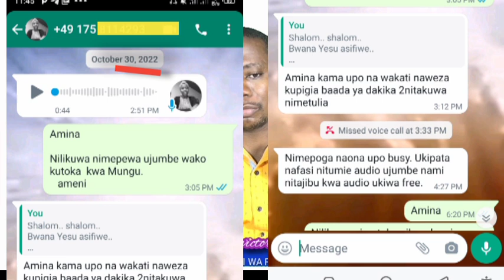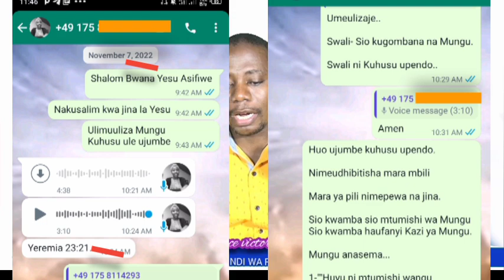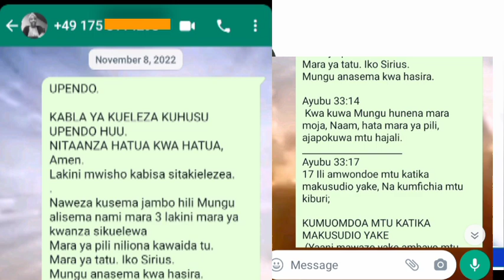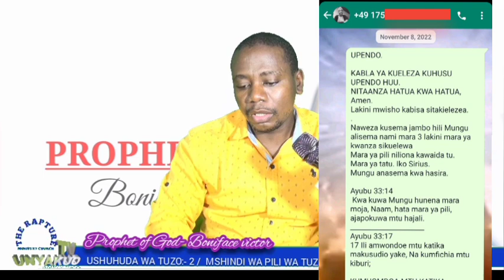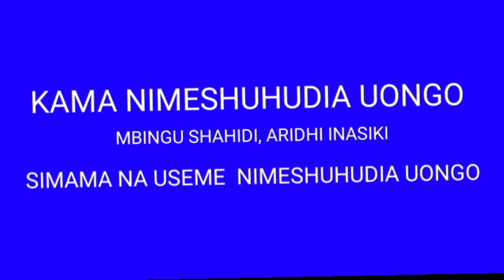TUZO YA MBINGUNI:MSHINDI WA PILI KUTOKA KENYA/HEAVENLY AWARD SECOND WINNER FROM KENYA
ENGLISH/SWAHILI/CHINESE
THE PROPHET IS GIVEN A MEDAL/AWARD FOR VICTORY IN HEAVEN.
PROPHET BONIFACE VICTOR FROM TANZANIA.  HE HAS RECEIVED THE AWARD OF VICTORY IN THE KINGDOM OF GOD IN HEAVEN.  ON 17 MAY 2023. THIS AWARD WAS IN FRONT OF SEVEN PROPHETS FROM THE WORLD, FOUR FROM TANZANIA AND THREE OTHER COUNTRIES WHICH I WOULD LIKE TO MENTION HERE.
 NOR THESE SERVANTS.
 (You will listen to many videos on YouTube Unyakuo TV)
AT THE BEGINNING OF THIS STRUGGLE TANZANIA HAD FIVE PROPHETS.  WITH FOUR MEN AND ONE WOMAN BUT THAT WOMAN, FAILED IN WHAT SHE SHOULD DO TO REACH THE STANDARDS OF THE PROPHETS WERE SENT BY GOD ON EARTH.  DOING SPECIAL WORK FOR REVIVAL IN THE WORLD ON THE SECOND COMING OF CHRIST.  THAT WOMAN'S PLACE COULD BE TAKEN BY ANOTHER WOMAN FROM ANOTHER COUNTRY.  AMEN

this will surprise you and it has never happened in the world but it is the truth that God does things with a good plan in the world.
Just as companies, governments and other organizations are there to discuss the issue of the best employee. While it is even in heaven.

Psalm 89:7
Jeremiah-23:18/22

Genesis 1:26
26 God said, Let us make a person in our image, in our image;  and rule the fish of the sea, and the birds of the air, and the beasts, and all the earth also, and every creeping thing that creepeth upon the earth.

If you read the beginning-1:26 it informs you that there are decisions or matters God sits and discusses with the ninety-four elders to reach decisions.  So it was in this award,
A LOT WAS TALKED ABOUT WHO DESERVES THIS AWARD, EVERYONE WAS DISCUSSED FOR EVERYTHING HE DID,
The pictures describe the seven stages that the prophet Boniface went through, until he was eligible to receive the award and you can also follow his videos on the YouTube-Unyakuo TV account.  And the video in which he talks about this event as it was, how he prepared the award and what it looks like, what it means.  Amen.

The Prophet testifies that the state of the meeting in heaven was beautiful and beautiful to the point of fear.
You will see the situation in that session as it is written in Revelation-4:3-7, you should read those verses that will give you a picture of the situation in heaven.
THIS IS A TESTIMONY FOR THE WHOLE WORLD, AND ITS VIDEO WILL BE GIVEN TO YOUTUBE OR FACEBOOK,
AND HERE I HAVE WRITTEN BRIEFLY, I WILL WRITE BETTER WIDELY AND LONGER AS I EXPLAINED AT LONGER IN THE VIDEO, THANK YOU GOD BLESS YOU.

Revelation-2:17 and 26-28 and revelation-4: 3-6
CHINESE
先知因在天上的勝利而獲得勳章/獎章。
 來自坦桑尼亞的先知 BONIFACE VICTOR。 他已經在天國中獲得了勝利的獎賞。  2023 年 5 月 17 日。這個獎項頒給了來自世界各地的七位先知，其中四位來自坦桑尼亞和我想在此提及的其他三個國家。
 也不是這些僕人。
 （你會在 YouTube Unyakuo TV 上收聽很多視頻）
 在這場鬥爭的開始，坦桑尼亞有五位先知。 有四個男人和一個女人，但那個女人未能達到她應該做的事情以達到上帝派到地球上的先知的標準。 為基督复臨時在世界上的複興做特別工作。 那個女人的位置可能會被來自另一個國家的另一個女人取代。 阿門

 這會讓你感到驚訝，這在世界上從未發生過，但事實是上帝在世界上以特殊的計劃行事。
 正如公司、政府和其他組織坐下來討論最佳員工的問題一樣，即使在天堂也是如此。

 詩篇 89:7
 耶利米書 23:18/22

 創世記 1:26
 26 神說，我們要照著我們的形像，照著我們的形像造人； 管理海裡的魚，空中的鳥，走獸，還有全地，和地上爬的一切昆蟲。

 如果您閱讀開頭 1:26，它會告訴您有一些決定或事項是上帝坐下來與九十四位長老討論以達成決定的。 所以在這個獎項中，
 很多人都在談論誰值得這個獎項，每個人都因為他所做的一切而被討論，
 這些圖片描述了先知博尼法斯經歷的七個階段，直到他有資格獲得該獎項，您還可以在 YouTube-Unyakuo 電視帳戶上關注他的視頻。 在視頻中，他談到了這個事件，他是如何準備這個獎項的，它是什麼樣子的，它意味著什麼。 阿門。

 先知見證在天上聚會的情形是美好的，美好到令人恐懼的地步。
 你會看到那個會議的情況，正如啟示錄 4:3-7 中所寫的那樣，你應該閱讀那些能讓你了解天堂情況的經文。
 這是全世界的見證，其視頻將被提供給 YOUTUBE 或 FACEBOOK，
 在這裡，我已經簡要地寫了，我會寫得更廣泛、更長，正如我在視頻中解釋的那樣，謝謝上帝保佑你。

 先知 - 博尼法斯勝利者
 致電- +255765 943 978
 什麼是應用程序-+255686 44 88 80
 謝謝

 啟示錄 2:17 和 26-28 以及啟示錄 4: 3-6
KISWAHILI
NABII APEWA MEDALI/ TUZO YA USHINDI MBINGUNI.
NABII BONIFACE VICTOR KUTOKA TANZANIA. AMEPOKEA TUZO YA USHINDI KATIKA UFALME WA MUNGU MBINGUNI. TAREHE 17 MAY 2023. TUZO HII ILIKUWA MBELE YA MANABII SABA KUTOKA DUNIANI  WANNE WAKITOKEA TANZANIA NA NCHI ZINGINE TATU AMBAZO SITA PENDA KUZITAJA HAPA.
WALA WATUMISHI HAWA.
(mengi utasikiliza video youtube Unyakuo tv)
MWANZO MWA MPAMBANO HUU TANZANIA ILIKUWA NA MANABII WATANO. IKIWA NA WANUME WANNE NA MWANAMKE MMOJA LAKINI MWANAMKE HUYO, ALISHINDWA KATIKA KILE ALICHOPASWA KUFANYA ILI KUFIKIA VIGEZO VYA MANABII WALITUMWA NA MUNGU DUNIANI. KUTENDA KAZI MAARUMU KWAAJILI YA UAMSHO DUNIANI JUU YA UJIO WA KRISTO MARA YA PILI. NAFASI YA MWANAMKE HUYO ILIWEZA KUCHUKULIWA NA MWANAMKE MWINGINE KUTOKA NCHI NYINGINE. AMEN

hii itakushangaza na haijawai kutokea duniani lakini ndio ukweli kwamba Mungu Hufanya mambo kwa mpango maalumu duniani.
Kama vile makampuni,serikali na mashilika mengine yanapo kaa kujadili suala la mfanyakazi bora.ndio ilivyo hata mbinguni.

Zaburi 89:7
7 Mungu huogopwa sana barazani pa watakatifu, Ni wa kuhofiwa kuliko wote wanaomzunguka.

Yeremia-23:18/22

Mwanzo 1:26
26 Mungu akasema, Na tumfanye mtu kwa mfano wetu, kwa sura yetu; wakatawale samaki wa baharini, na ndege wa angani, na wanyama, na nchi yote pia, na kila chenye kutambaa kitambaacho juu ya nchi.

Ukisoma mwanzo-1:26 inakujulisha kwamba kuna maamuzi au jambo Mungu hukaa na kujadili na wazee ishilini na nne.

INAENDELEA...